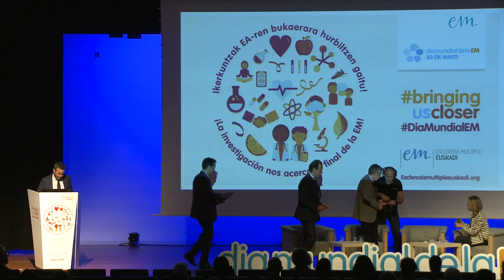Mesa Redonda sobre situación actual EM. Día Mundial EM 2018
El Día 30 de Mayo en el Bizkaia Aretoa dentro del marco del Día Mundial de la Esclerosis Múltiple, Fermín Apezteguia modero una mesa redonda  sobre las situación actual de la EM , en la que participaron  los Neurólogos: Dr. Rafael Arroyo, Dr. Alfredo Antigüedad,y la Dra.Mar Mendibe.